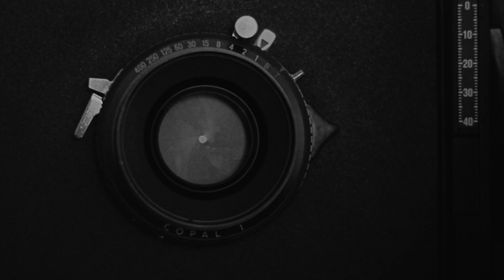Barbara Galvacs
Barbara fotografeert vanuit het perspectief van de vrouw, gebaseerd op persoonlijke verhalen en gevoelens van zichzelf en andere vrouwen. Zij brengt vrouwen in beeld die worden uitgedaagd in hun vrouwelijkheid; emotioneel, fysiek, socio-economisch of op een andere manier. Met haar fotografie onderzoekt zij de grenzen van sterkte en kwetsbaarheid van vrouwen, de tegenstrijdigheid van de hedendaagse vrouwelijke identiteit.